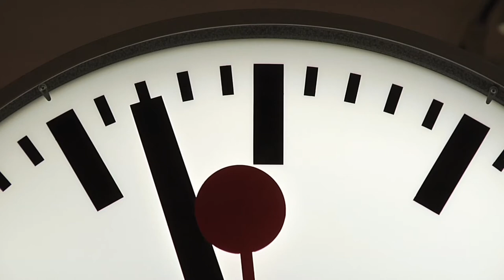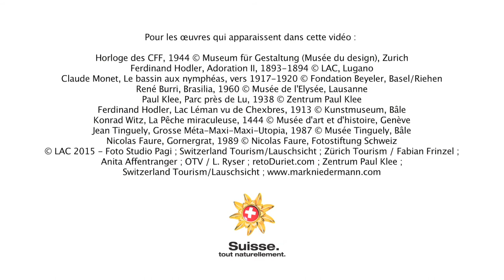Interview de Christian Brändle, président de l'association Art Museums of Switzerland (AMOS)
Créée en 2015 à l’initiative de Sam Keller, le directeur de la fondation Beyeler (Bâle), l'association Art Museums of Switzerland (AMOS) réunit onze musées de Bâle, Genève, Berne, Lausanne, Lugano, Winterthour et Zurich, qui conservent des collections d’art ancien, moderne ou contemporain, de photographie ou de design :

• Fondation Beyeler, Bâle
• Musée Tinguely, Bâle
• Kunstmuseum, Bâle
• Zentrum Paul Klee, Berne
• Musée d'art et d'histoire, Genève
• Mamco, Genève • Musée de l'Elysée, Lausanne
• LAC Lugano
• Fotozentrum, Winterthour (Fotomuseum & Fotostiftung)
• Kunsthaus, Zurich
• Museum für Gestaltung (Musée du design), Zurich

Tout au long de l’année 2018, ces onze musées mettent en lumière les trésors de leurs collections permanentes, tout en offrant un ambitieux programme d’expositions temporaires.